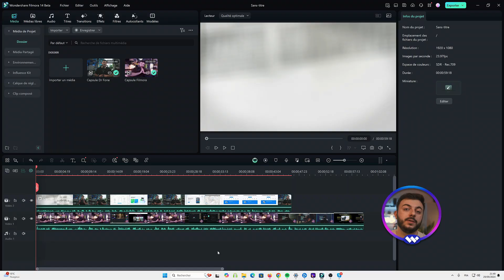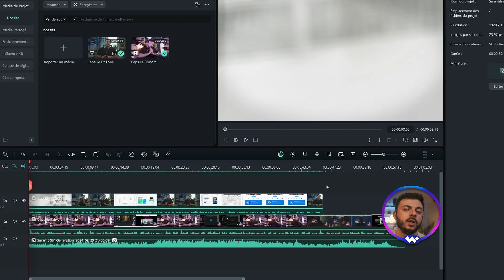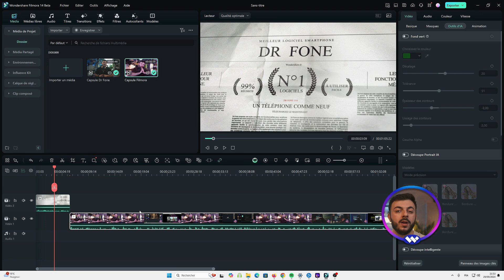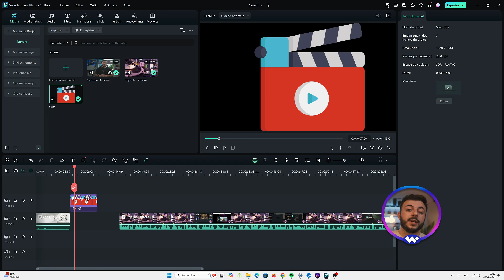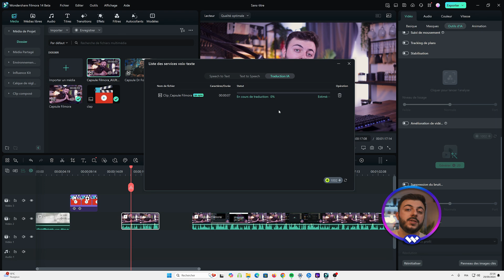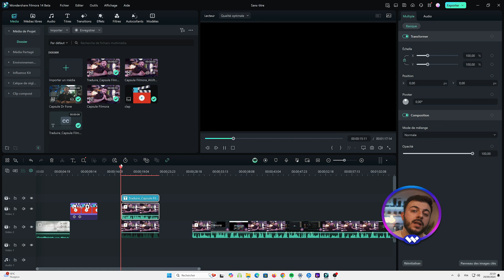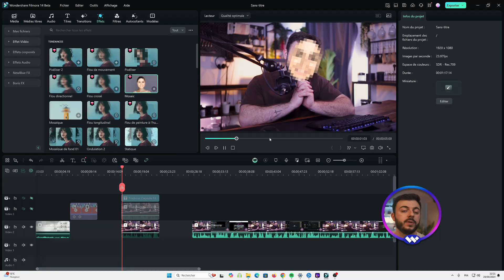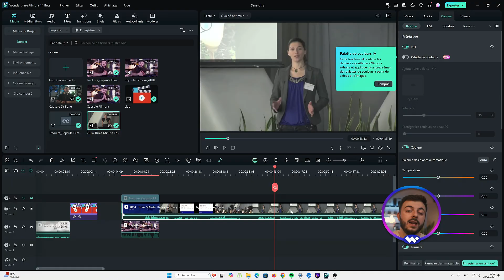Filmora 14 : Review des Fonctionnalités Avancées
Découvrez toutes les nouvelles fonctionnalités avancées de Filmora 14 dans cette review complète. Dans cette vidéo, nous faisons un tour d’horizon des innovations qui rendent le montage vidéo plus simple et plus puissant que jamais. Filmora

Dans cette vidéo, nous explorons en détail les fonctionnalités avancées de Filmora 14. Apprenez comment utiliser les nouvelles options d’édition comme la correction automatique des couleurs, le tracking d’objet amélioré, et l’intégration d’effets visuels assistés par IA. Nous présentons également les nouveautés en termes de gestion audio, comme le réglage dynamique du son et la suppression automatique des bruits de fond. Filmora 14 offre aussi des outils améliorés pour le montage rapide, comme la détection automatique de scènes et les modèles de montage intelligents. Ce guide complet vous permettra de tirer le meilleur parti de Filmora 14, que vous soyez débutant ou expert en montage vidéo.

Intro : 0:00
Montage Multi-Camera : 0:42
Aide au choix de la musique : 0:55
Smart Sync Cut : 1:11
Auto Reframe : 1:45
Magnetic Timeline : 2:00
Gestion des fichiers SVG : 2:55
Animation : 3:17
IA Copilot : 3:41
Voice and video enhancer : 4:04
Traduction et sync labiale : 4:43
Mosaïque visage : 5:04
IA Palette de couleurs : 5:16
Outro : 5:34